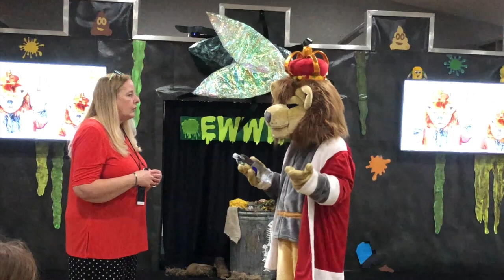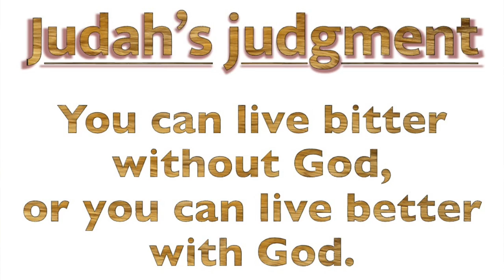ROAR Children's Ministries - Judah's Judgment - Better not Bitter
ROAR Children's Ministries - Judah's Judgment - Better not Bitter - 4-14-24